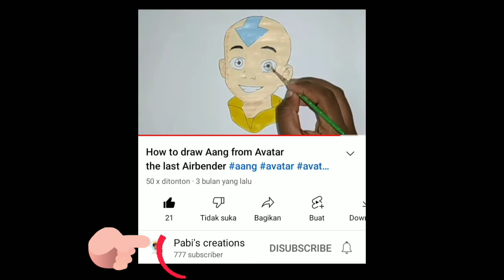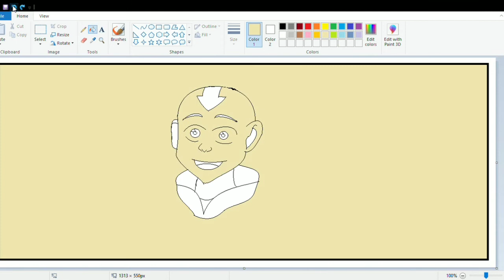Avatar Aang, The Last Airbender, Part 1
saya terinspirasi oleh Pabi's Creations Channel, dengan melihat karyanya yang berjudul " How to draw Aang from Avatar the last airbender ".
konten tersebut telah membuat saya lebih termovitasi untuk membuat karya yang lebih baik lagi.
hingga saya membuat Part 1 dan Part 2
selamat menyaksikan ..